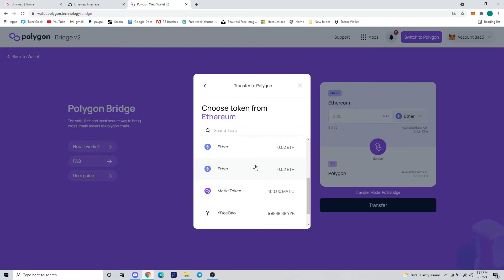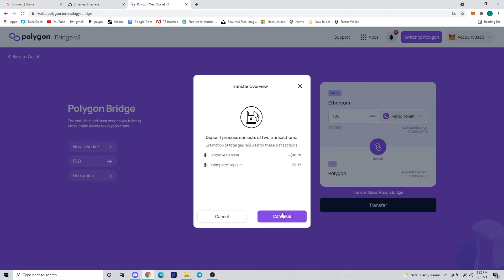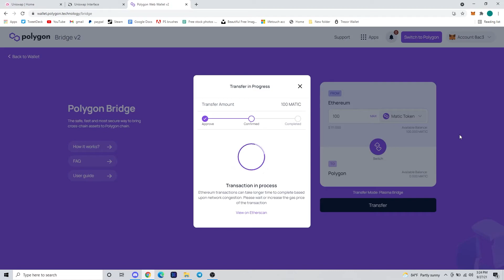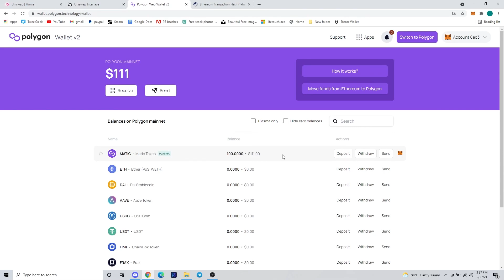Techmaker Tips | How to Bridge Tokens From Ethereum to Polygon Network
In todays tip we went over how Bridge Crypto Tokens from the Ethereum network to the Polgyon/Matic Network mainnet.
-How to use Polygon bridge with Metamask
-How bridge Ethereum tokens to Polygon mainnet
-How to tell when bridge has been completed successfully